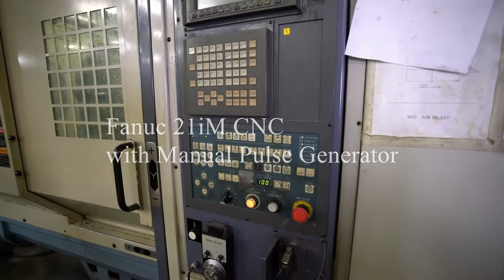For Sale: 2000 OKK HM4 Horizontal Machining Center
We just took this one in on trade and it is a great little runner.  We are putting an aggressive price behind it for a quick sale. Please inquire with any questions or to setup an appointment to view/inspect.